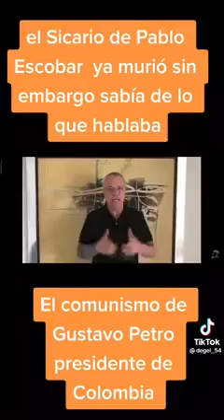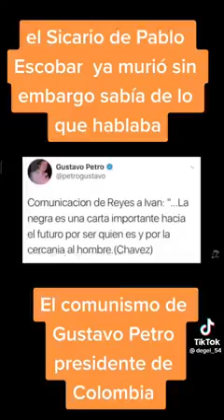PETRO el presidente guerrillero